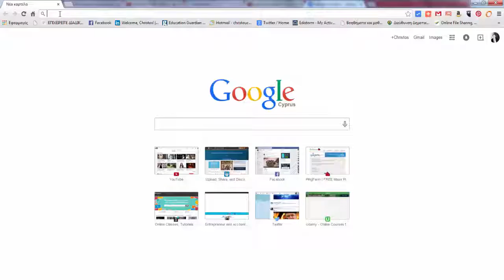bahrain currency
Watch my video bahrain currency and learn about the Bahrain's currency Bahraini dinar (BHD).
I will also show you how to convert Bahraini Dinar currency (BHD) to American Dollar currency (USD).
I use xe.com an online currency converter and calculator.

The dinar (Arabic: دينار Dīnār Baḥrainī‎) (sign: .د.ب or BD; code: BHD) is the currency of Bahrain. It is divided into 1000 fils (فلس). The name dinar derives from the Roman denarius. The dinar was introduced in 1965, replacing the Gulf rupee at a rate of 10 rupees = 1 dinar. The Bahraini dinar is abbreviated .د.ب (Arabic) or BD (Latin). It is usually represented with three decimal places denoting the fils.